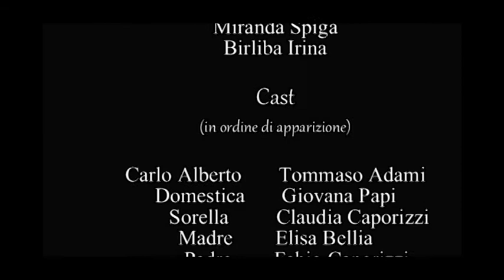MY GIFFONI 2012 - IL GIORNO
Carlo Alberto è una giovane della Milano bene. Liberamente ispirato a "Il Giorno" di Giuseppe Parini, questo cortometraggio mostra le attività futili di un baldo giovane che si mostra superiore in molte circostanze. La sua giornata finisce all'alba e inizia a mezzogiorno, dopo una nottata brava pretende rispetto dalla sua governante, fa colazione quando gli altri pranzano insieme alla famiglia che condivide gli stessi valori, sono sdegnati perché la domestica ha calpestato il cane. Fa finta di lavorare; come nel Settecento era diffuso il cicisbeismo così nel XXI secolo Carlo Alberto fa l'amante di una ricca dama, dopo l'aperitivo con gli amici, anche loro altezzosi, segue una lunga nottata, con l'arrivo in casa capiamo che questo comportamento continua all'infinito.

Liceo Linguistico Alessandro Manzoni - Milano